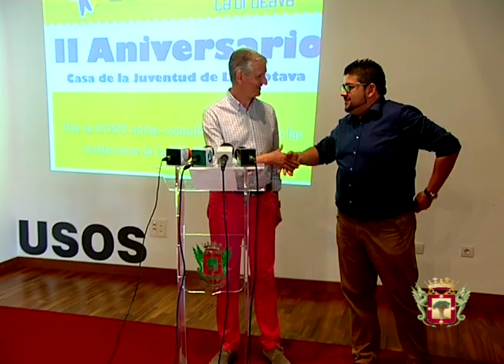Presentación del Balance del 2º Aniversario de la Casa de la Juventud de La Orotava